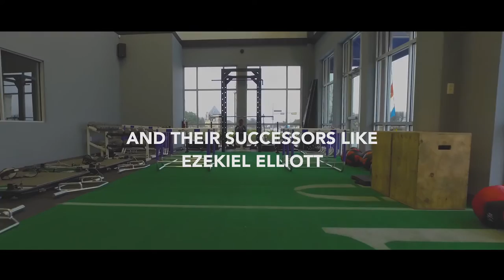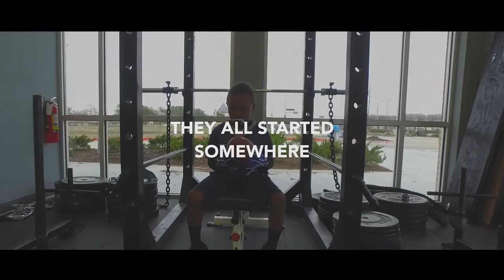The future Dallas Cowboys Star- Taven "Flash" Foster TheBullittExperience NFL Flag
Every legend has its own story. Taven Foster will begin his on 2-25-17 at the inaugural Bullitt Experience Co-Ed NFL Combine, which will feed into the NFL Flag Football League. For more details please visit